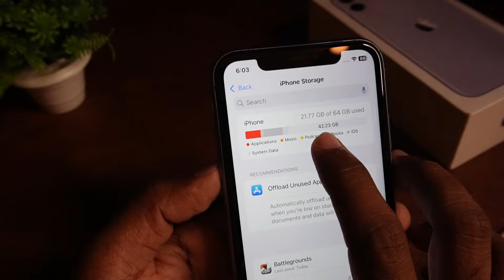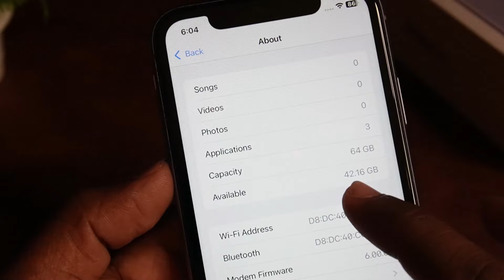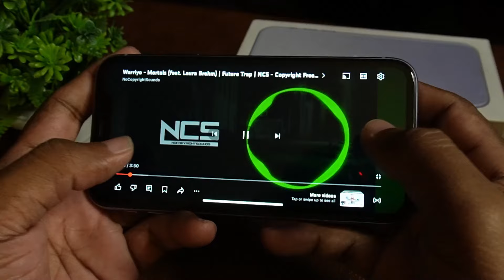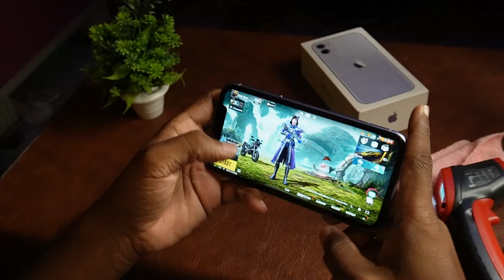iPhone 11 Review in 2024 || BGMI Game Play Test || Second Hand Lia Jaye Ya Nhi ?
HELL0 FRIENDS